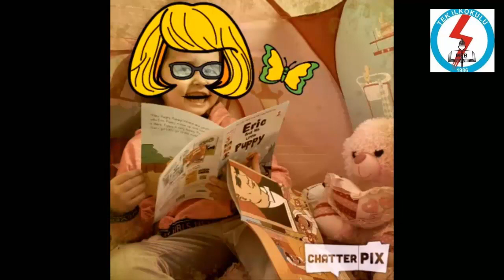HAYAT EVE SIĞAR / Animasyon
Okulumuz Rehber Öğretmeni Nihat ÖZDEMİR'in hazırladığı animasyon çizgi film.

Chatterkid animasyon/animation.

CORONA VİRÜSÜ BELİRTİLERİ NELER?
Corona virüsü semptomları şöyle: Burun akıntısı, öksürük, boğaz ağrısı, muhtemelen baş ağrısı, kesin olmamakla birlikte birkaç gün sürebilecek ateş. Bağışıklık sistemi zayıf olanlar, yaşlılar ve çok gençler için virüsün zatürre ve bronşit gibi ciddi solunum yolu hastalıklarına yol açma ihtimali bulunuyor.

MERS ve Sars gibi ölümcül olabilen ve insana geçen bazı corona virüsleri olduğu biliniyor.

Şiddetli vakalarda zatürre, ağır solunum yetmezliği, böbrek yetmezliği ve ölüm gelişebilir. Yeni Koronavirüsün kuluçka süresi 2 ila 14 gündür.

CORONA VİRÜSÜNDEN NASIL KORUNULUR?
Akut solunum yolu enfeksiyonlarının bulaşma riskini azaltmaya yönelik öneriler, yeni corona virüs enfeksiyonu için de geçerlidir.

Öksürme veya hapşırma sırasında ağız ve burun tek kullanımlık mendille kapatılmalı, mendil yoksa dirseğin iç kısmı kullanılmalı.

Tokalaşma ve sarılmadan kaçınılmalıdır.

Olanbildiğince kalabalık ortamlardan uzak durulmalıdır.

Kirli ellerle ağız, burun ve gözlere dokunulmamalıdır.

El hijyenine önem verilmelidir. Eller en az 20 saniye boyunca sabun ve suyla yıkanmalı, sabun ve suyun olmadığı durumlarda alkol içerikli el antiseptiği kullanılmalı.

Sınıflar ve iş yerleri başta olmak üzere kapalı alanlar sık sık havalandırılmalıdır.

Bağışıklık sistemini güçlendirmek için dengel ve sağlıklı beslenilmelidir. Gıdalar tüketilmeden önce iyice yıkanılmalıdır.

CORONA VİRÜSÜ'NÜN İLACI VAR MI?
Halen hastalığa özel bilinen bir tedavi yoktur. Hastanın genel durumuna göre gerekli destekleyici tedavi uygulanmaktadır.

CORONA VİRÜSÜ NASIL BULAŞIR?
Sağlık Bakanlığı’nın yayımladığı corona virüsü rehberine göre, Hastalığın başlangıcındaki ilk kaynak olarak Huanan Deniz Ürünleri Toptan Satış Pazarında yasadışı satılan vahşi hayvanlar düşünülmekle birlikte, insandan insana ve sağlık merkezlerinde bulaşma bildirilmiştir. Hastalığın damlacık yoluyla bulaştığı düşünülmektedir. Virus hasta bireylerden öksürme, hapşırma yoluyla ortaya saçılan damlacıklarla ve hastaların kontamine ettiği yüzeylerden (göz, ağız, burun mukozasına temasla) bulaşabilir.

Asemptomatik kişiler solunum yolunda virus taşıyabilir, ancak esas bulaşma hasta bireylerden olmaktadır. SARS-CoV ve MERS-CoV epidemiyoloji bilgisine göre 14 güne kadar inkübasyon süresi
olabileceği düşünülmektedir. Yeni vaka serilerinde inkübasyon süresi değerlendirilmektedir.

Klinik tablolar yeni tanımlanmaktadır. Yayınlarada vaka sayıları kısıtlı ve birbirinden farklı olduğu için ortalama inkübasyon periodu farklı bulunabilmektedir. Şu ana kadar yayımlanmış olan bilimsel
yayınlara göre kabul edilen inkübasyon süresi 2-14 gün arasındadır. Coronaviruslar genel olarak dış ortam dayanıklılığı olmayan virüslerdir, Ancak bugün için COVID19'un bulaştırıcılık süresi ve dış ortama dayanma süresi net olarak bilinmemektedir.